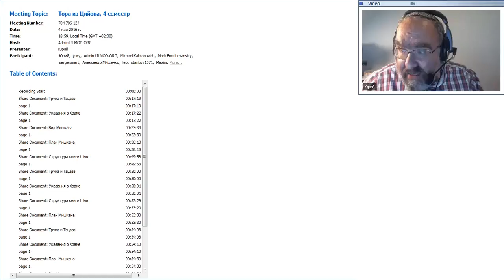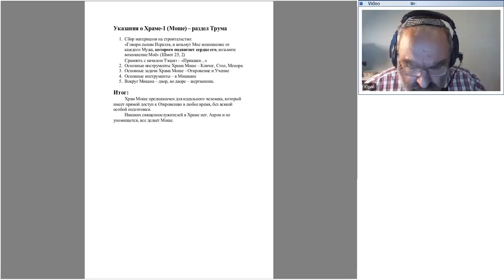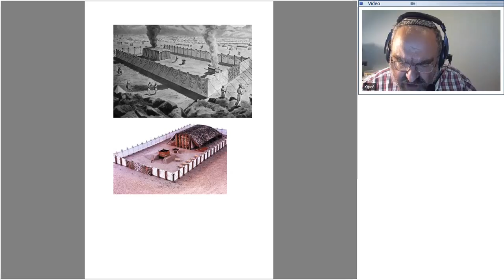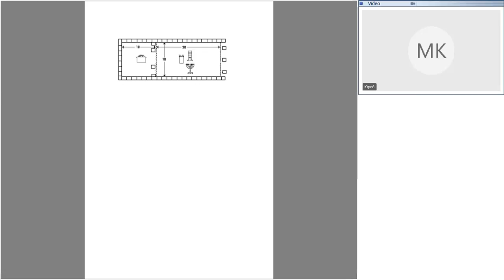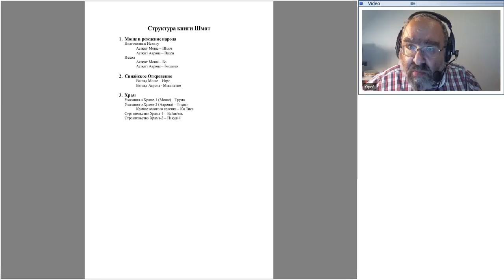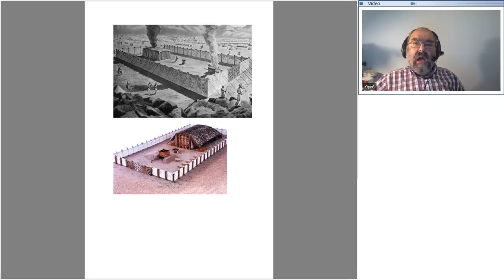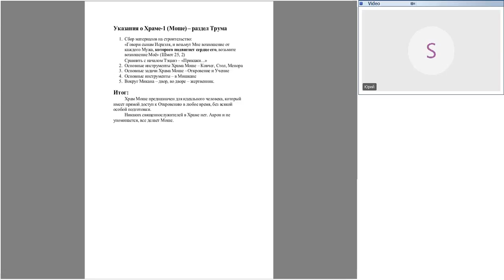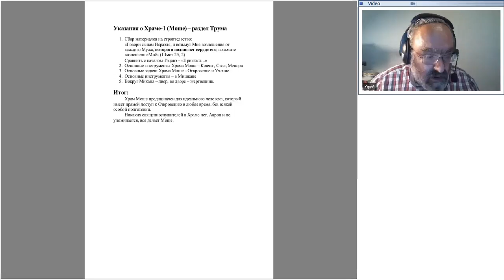Ru ru Тора из Цийона, 4 семестр 20160504